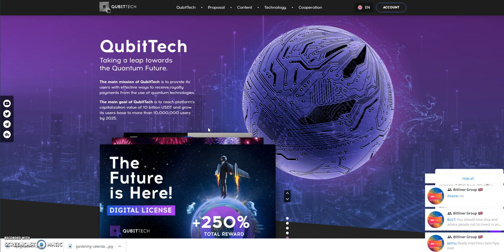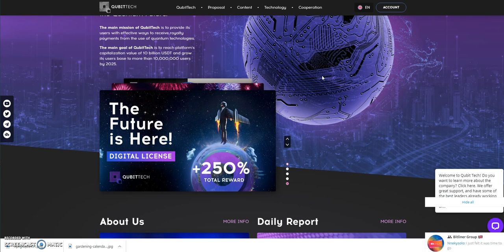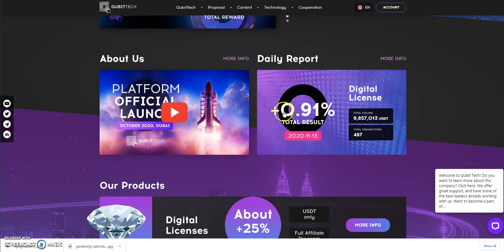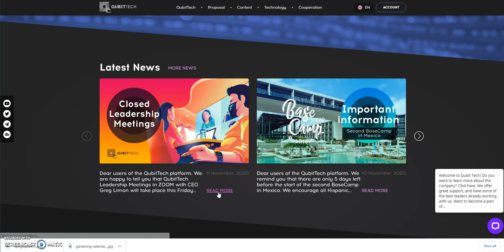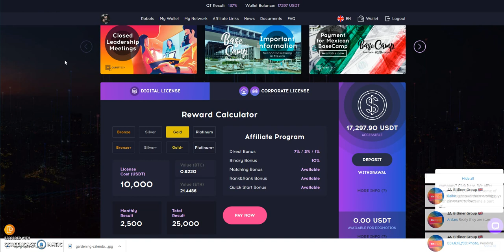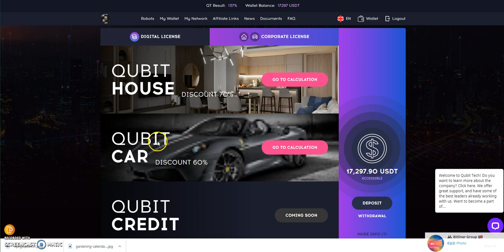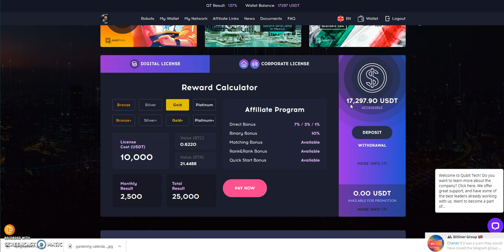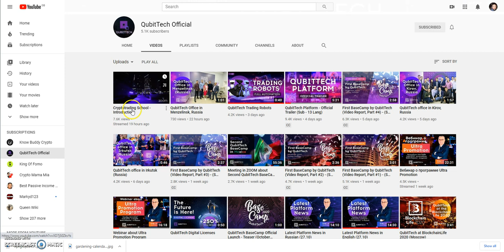QubitTech - How can it be this Good this Quickly? There is so much to like about QubitTech - See Why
Episode 1033

--- earn 2x passive income or if you get at least 1 referral, you earn up to 4x passive income -
gotta be the best platform

Earn 0.25% Hourly "Forever" - Principal withdraw after 6 days

Pays 3.5% Daily "Forever"

Pays 3% Daily "Forever"

Pays 10% Daily "Forever"

Earn 3.5% Daily "Forever"

0.5% - 3% a day until 200% similar to CashFX

Different ways to make passive income

Earn 50% Profit USD or 25% Profit BTC and Deposit back

Moonday.Finance - only 1969 tokens at the start - Unique Project -
Deflationary- On every transaction 1% is burned
Moonday Capital - Stake it earning 7% Daily till 185%
Moonday MOONGOLD smart contract Like Ethereum Gold
Moonday FOMO - Like the original FOMO3D

Unique Project - Smartest way to earn Crypto in DeFi - Get 10% Free Coins with this Link

Free $10 in COMP tokens - new or existing members
4 slots remaining for free $10

Free $10 in OXT tokens - new or existing members
2 slots remaining for free $10